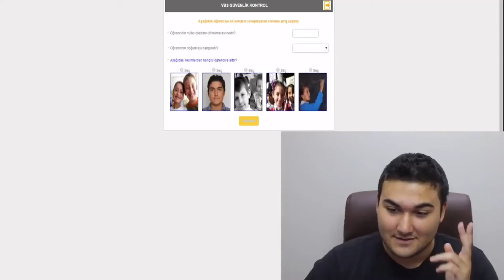MuratAbiGF e-okul sistemini yorumluyor?!